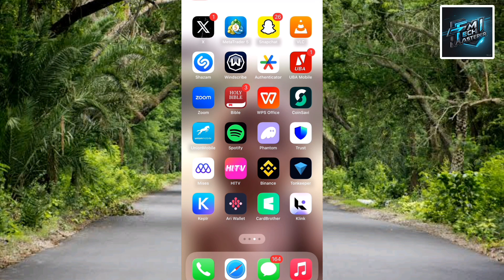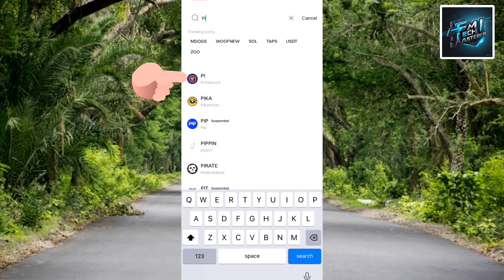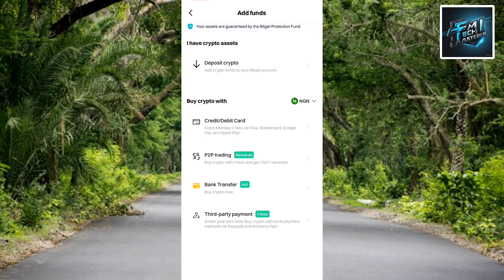How to Find and Copy Pi Deposit Address on Bitget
Here is a detailed step-by-step guide on how to find and copy Pi deposit address on Bitget:

Pi Network is a digital currency that allows users to mine and earn Pi coins using their mobile devices. To store and manage Pi coins, users need to deposit them into a cryptocurrency exchange or wallet that supports Pi Network. Bitget is one of the popular cryptocurrency exchanges that supports Pi Network. In this guide, we will walk you through the step-by-step process of finding and copying Pi deposit address on Bitget.

Step 1: Log in to Your Bitget Account
Make sure you have enabled two-factor authentication (2FA) to secure your account.

Step 2: Navigate to the Pi Wallet Section
After logging in, click on the "Wallet" tab at the top of the page. Then, select "Spot Wallet" from the dropdown menu.

Step 3: Search for Pi Network
In the search bar, type "Pi" and select "Pi Network" from the search results.

Step 4: Click on the Deposit Button
Click on the "Deposit" button next to the Pi Network logo.

Step 5: Find the Deposit Address
On the deposit page, you will see the Pi deposit address. This address is unique to your Bitget account and is used to receive Pi coins.

Step 6: Copy the Deposit Address
Click on the "Copy" button next to the deposit address to copy it to your clipboard. You can also manually copy the address by selecting it and pressing Ctrl+C (Windows) or Command+C (Mac).

Step 7: Verify the Deposit Address
Before using the deposit address, make sure to verify it by checking the first and last few characters of the address. This ensures that you have copied the correct address.

Finding and copying Pi deposit address on Bitget is a straightforward process. By following these steps, you can easily locate and copy your unique Pi deposit address on Bitget. Remember to always verify the address before using it to ensure the safe and secure transfer of your Pi coins.